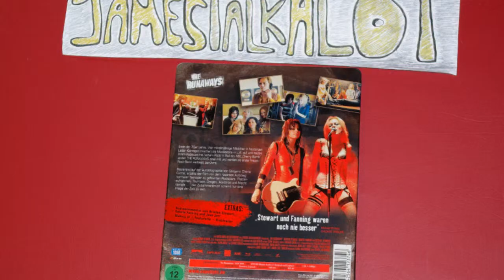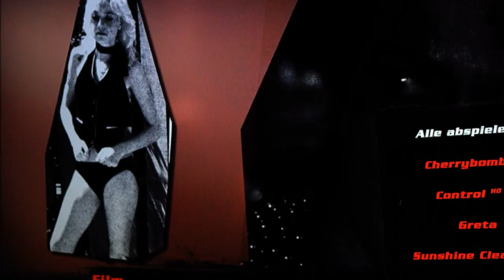The Runaways (2010) German steelbook preview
This video was put together by my 10 year old niece. She did all the photography work as well.